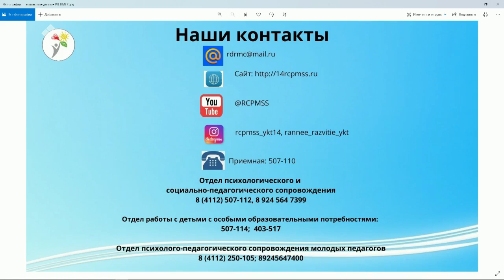«Якутск сегодня» (27.10.21)